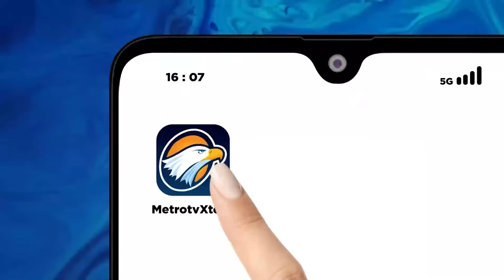Iphone 16 Dilarang Diperjual Belikan di Indonesia - [Zona Bisnis]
MetroTV, Pemerintah resmi melarang iphone 16 untuk diperjual belikan di Indonesia. Larangan ini dikeluarkan oleh kementerian perindustrian setelah sertifikasi tingkat komponen dalam negeri atau tkdn milik apple di indonesia berakhir.